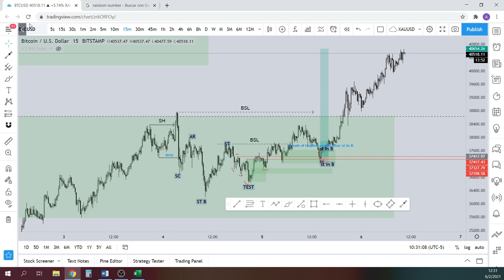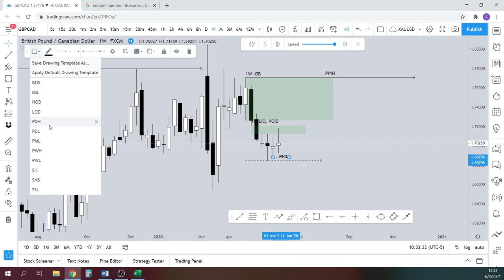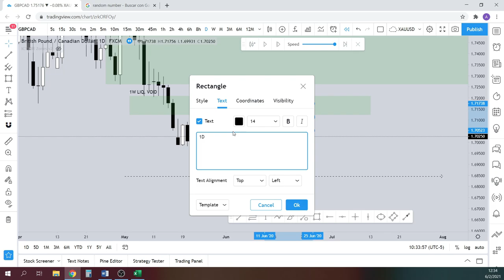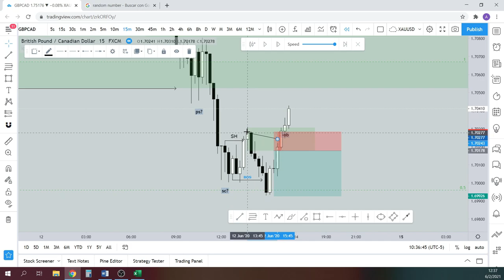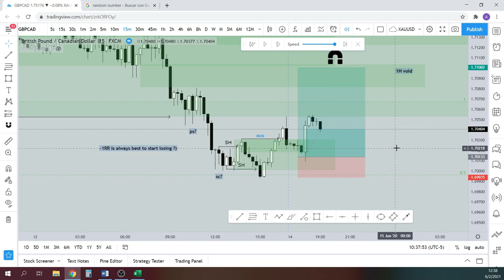The HOLY GRAIL of TRADING 100% REAL NO FAKE - BE PROFITABLE IN ANY MARKET | Smart Money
The Holy Grail of Trading. The harsh truth about it! And What can you do to start being PROFITABLE!

Discounts:

✅ BEST Broker to trade Smart Money Concepts, use the link below for:
💰 0 Spread
💰 Lower Commission per lot

✅ Discount for The Funded Trader (Trade up to $600,000.00!)

The aim is for you to stop losing time and money on worthless strategies. Unfortunately, 99% of the information you can find online about trading is useless, including the ones who "teach" Smart Money Concepts strategies; most of them are trying to sell you a course because they are not profitable. The worst part is that they are so good at marketing that they attract much more people than other profitable traders like myself, who prove it by TRADING LIVE DURING THE LIVE SESSIONS (tip for you to differentiate who is profitable or not) and are honestly trying to help.
In my videos, I will teach you how to start trading as the SMART MONEY do.
You will learn the following:
- Wyckoff (king and creator of all the smart money concepts)
- VSA (volume spread analysis)
- Volume profile
- Real Imbalance
- Multi-timeframe market structure based on degrees and liquidity
- Multi-timeframe liquidity narrative
- Smart Money Concepts (the useful ones, leaving the rubbish behind)
- The real institutional Orderflow
- Many "famous" concepts such as Order Block (created by ICT), Imbalance, Fair Value Gap, Liquidity Void, etc.
The entities that control the markets are the ones we call "Smart Money", Banks, Institutions, and Hedge Funds; they all share the same problem, they need large amounts of liquidity to open and close trades, and they also need to hide their positions, so the rest don't know what they are doing. They accumulate orders over considerable periods to avoid moving the markets so much that everyone notices their presence to achieve their goals.
Price moves because the Smart Money are always seeking new levels of liquidity; once you get this, you will do a "click," and you will start seeing the trading matrix.
On top of all this valuable information, I also share scalping or intraday trading strategies that can be applied to forex, stocks, Cryptos, energies, metals and every instrument whose price is determined by supply and demand.

00:00 - Holy grail
01:01 - HAVE A PROFITABLE STRATEGY
01:25 - PSYCHOLOGY TRADING
02:33 - BACKTESTING